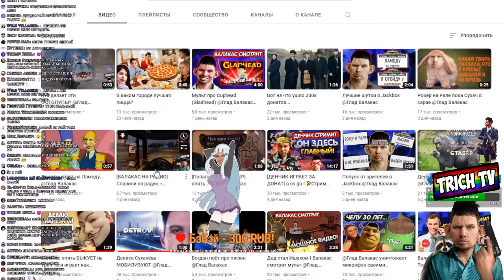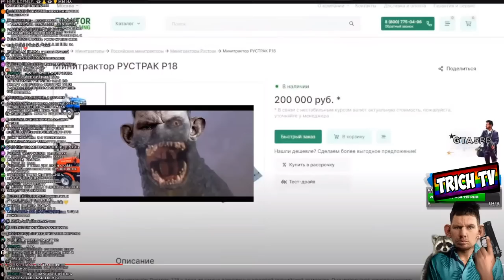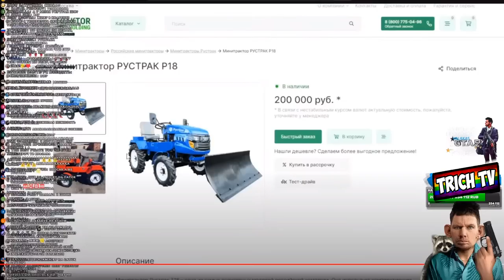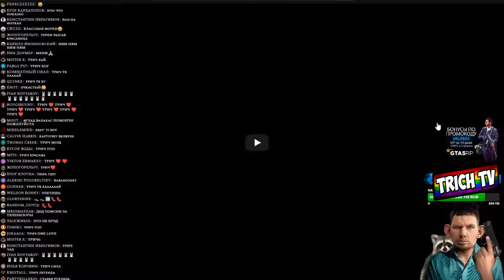Хватит издеваться! Валакас смотрит нарезки